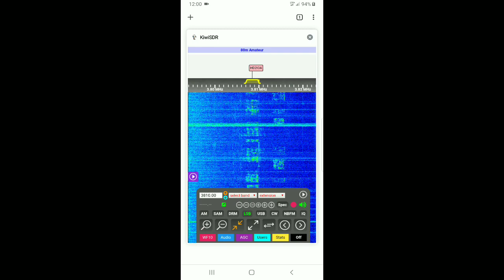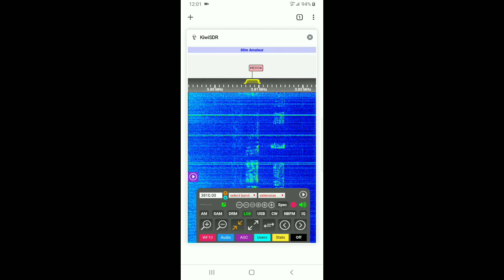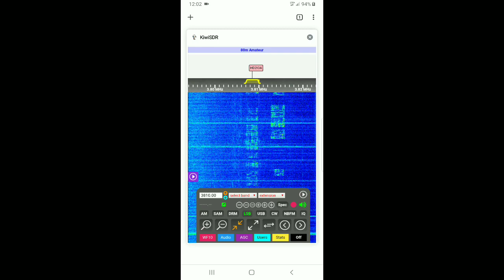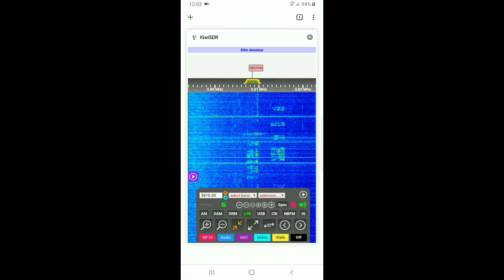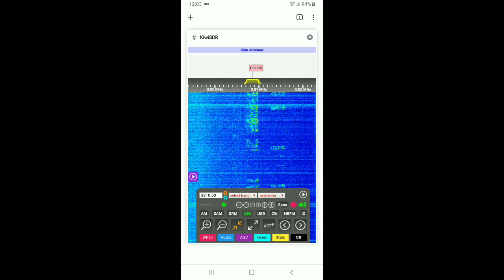LATE NIGHT TALK ON 80M - KIWISDR 8-21-2020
LATE NIGHT TALK ON 80M AND HEARD ON THE KIWISDR.